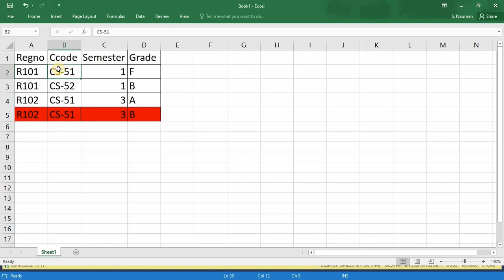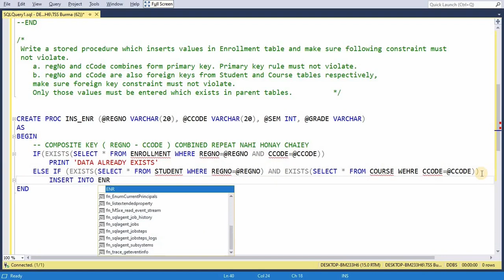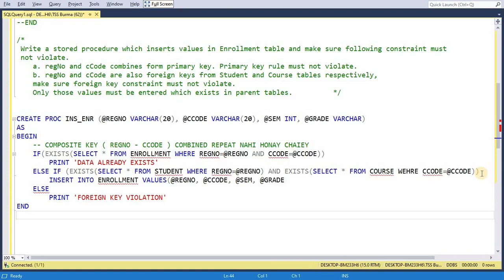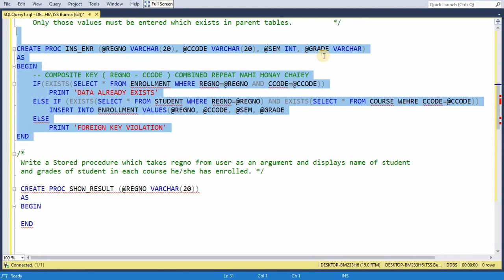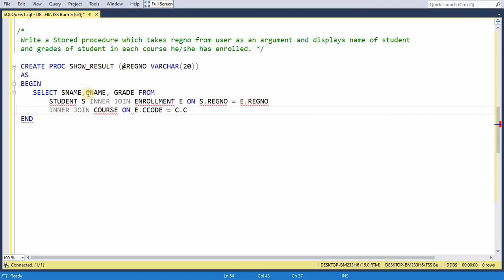Lab Solution Stored Procedure Part2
Lab Manual 6 Solution, constraint apply